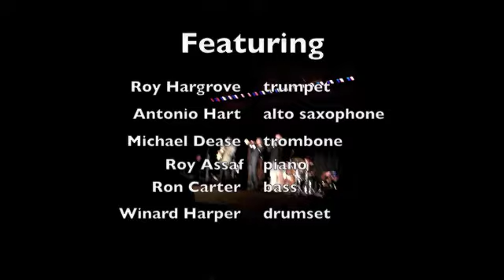Giants of Jazz 2010 Honoring Bob Cranshaw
Roy Hargrove - Trumpet
Antonio Hart - Saxophone
Michael Dease - Trombone
Roy Assaf - Piano
Ron Carter - Bass
Winard Harper - Drums